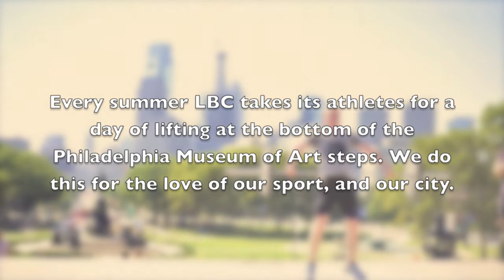LBC goes to the Art Museum, 2016!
Every summer we haul a bunch of plates, barbells, chalk, and athletes to the bottom of the Art Museum steps to pay tribute to our city and our love of weightlifting!  Here is a look back at this year's day!